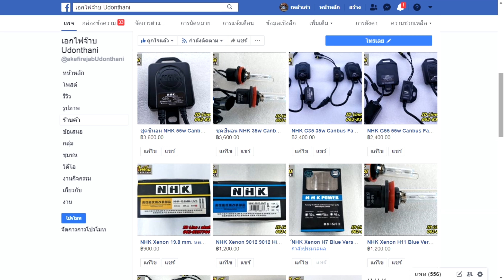BT50Pro Thunder แก้ปัญหาไฟหน้าไม่สว่าง Projector Hilowwin Hella มอเตอร์ปรับระดับไฟหน้า สะดวกสบายมากๆ